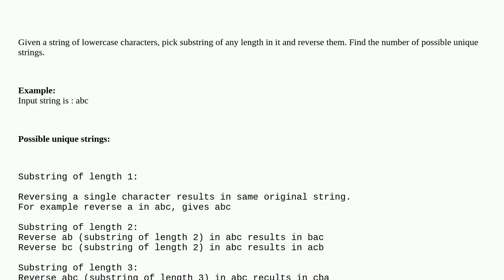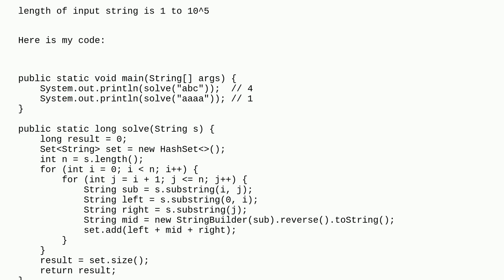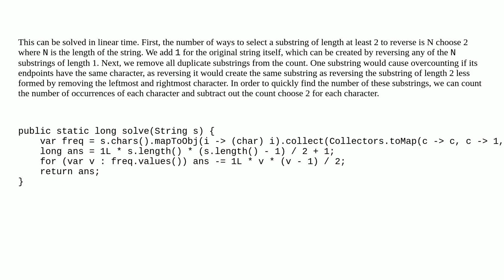Number of unique strings that can be formed by reversing one substring of a string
A special thanks goes out to the community

  algorithm java